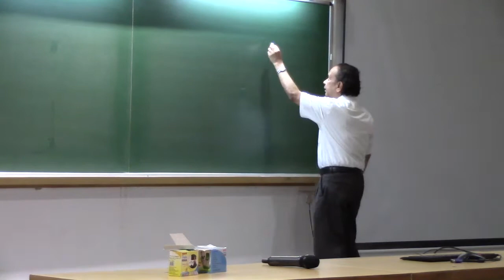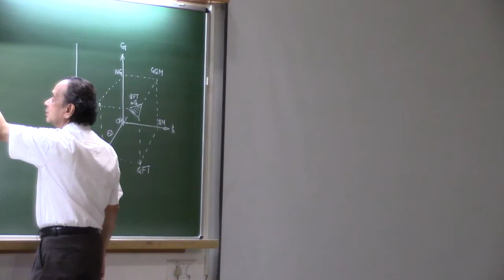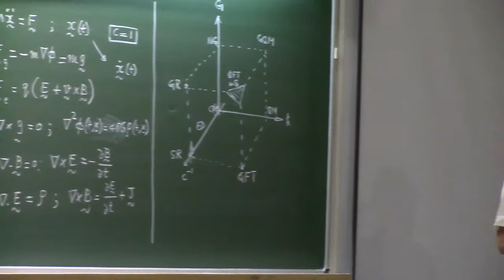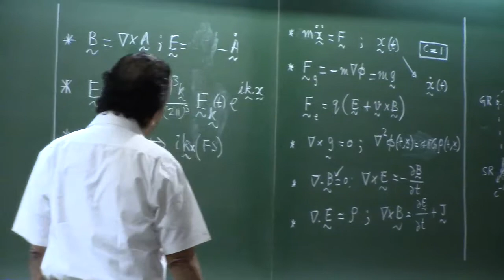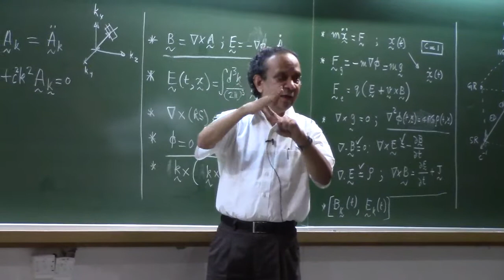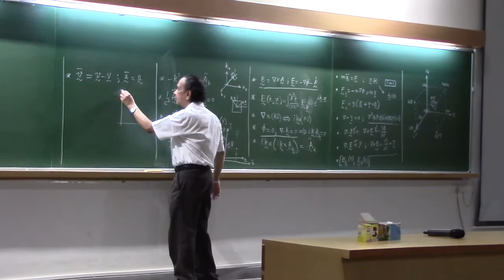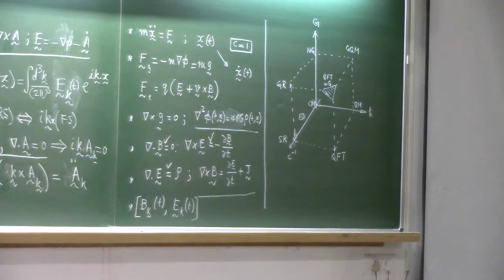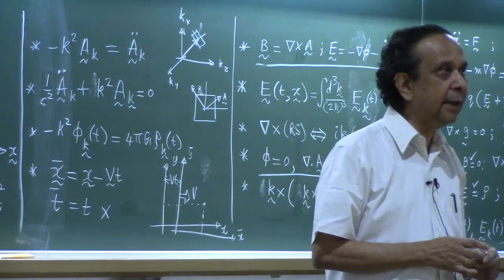Action in Physics: Lecture 1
Lecture 1 in the series 'Action in Physics' by Professor T Padmanabhan (IUCAA, Pune).  Sep.8, 2017